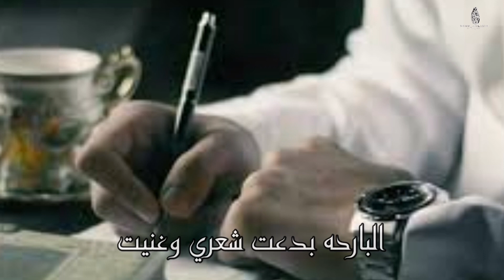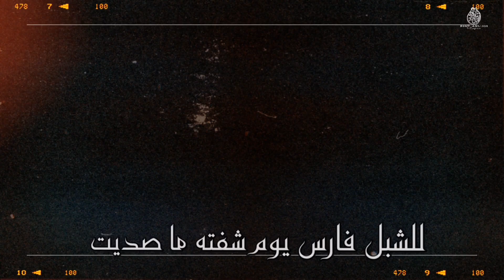اهداء من الشاعر : عتيق بن سعد الحويطي / للشبل : فارس مرزوق البلوي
لمتابعة حساباتي على مواقع التواصل الإجتماعي ( انستا - تيك توك )

لطلبات  التصاميم التواصل واتس